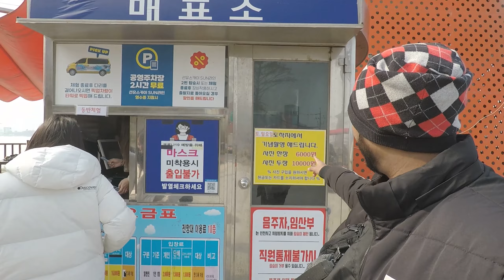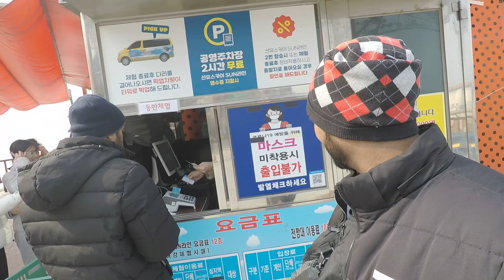১৫০ ফুট উপর থেকে প্রায় সাগরেই পড়ে যাচ্ছিলাম‌ জিপ লাইন অ্যাডভেঞ্চার করতে গিয়ে 😱😳😨 Zip Line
এডভেঞ্চার স্পোর্টস করার ইচ্ছা এবং শখ দুটোই আছে অনেক আগে থেকেই। আর সেই অ্যাডভেঞ্চার স্পোর্টসের শুরুটা করলাম জিপ লাইন দিয়ে। সমুদ্রপৃষ্ঠ থেকে  ১৫০ ফুট উপর থেকে তারে করে ঝুলে এক প্রান্ত থেকে আরেক প্রান্ত ২৩০০ ফুট চলে গেলাম। এই অনুভূতিটা আসলে মনে রাখার মত। সেই সাথে প্রথম অ্যাডভেঞ্চার টা কিছুটা ভীতির কারণ হয়ে দাঁড়িয়েছিল। নিচে পড়ে যাচ্ছিলাম প্রায়। ভিডিওতে বিস্তারিত দেখতে পারবেন। আশা করি আপনাদের কাছে ভালো লাগবে।